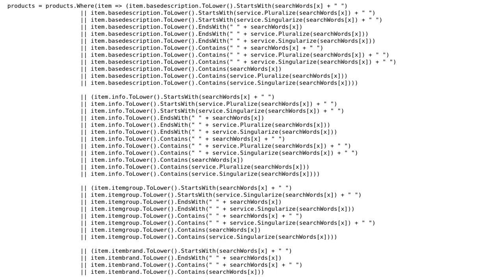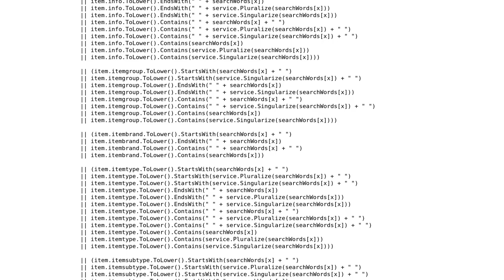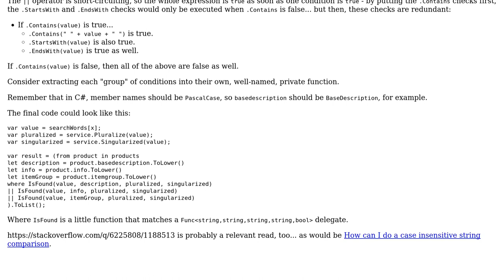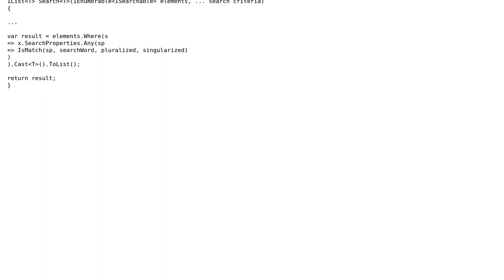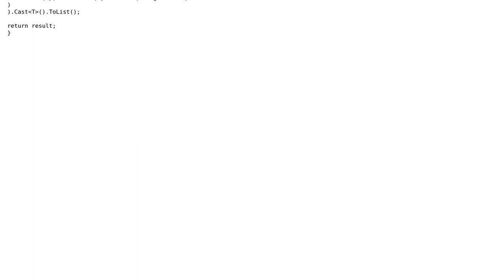Search for variants of keywords using LINQ (2 Solutions!!)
Search for variants of keywords using LINQ

With thanks & praise to God, and with thanks to the many people who have made this project possible! | Content (except music & images) licensed under CC BY-SA | Music | Images & others | With thanks to user t3chb0t user SJCypher user Mathieu Guindon and the Stack Exchange Network Trademarks are property of their respective owners. You are responsible for your own actions.